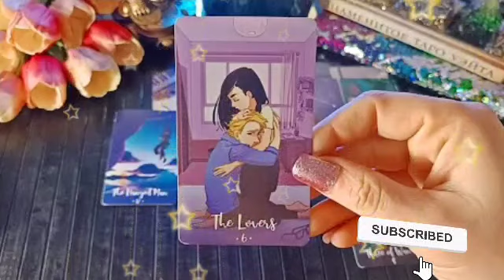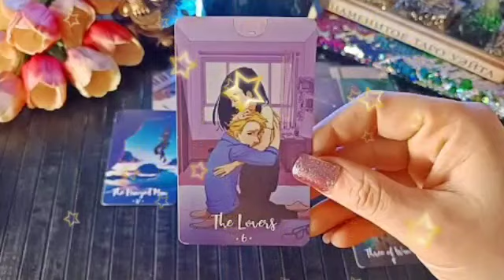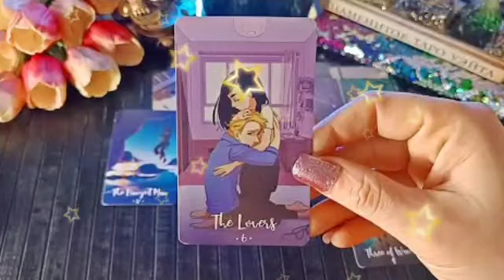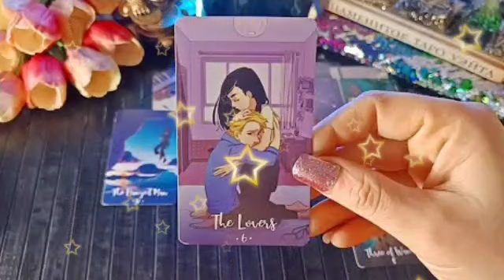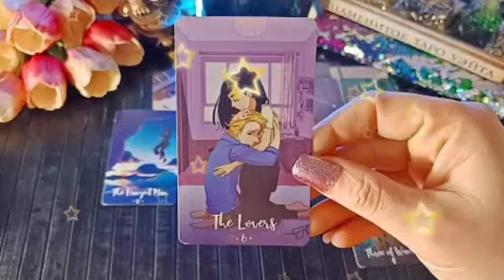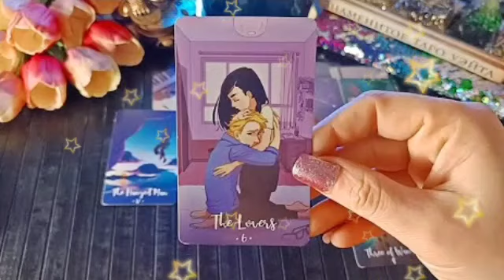تاروت برج الميزان من 17 إلى 27 آب 2023 // شخص بعيد بيفتش وراك🤔هيموت ويعرف أخبارك😲و اوصاف شخص ده👂